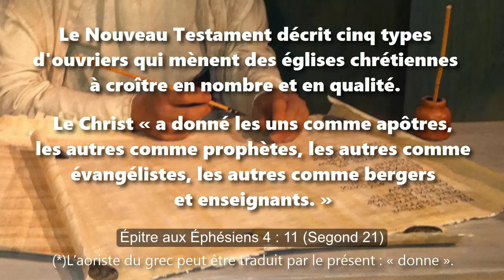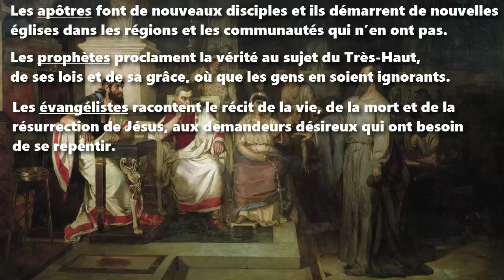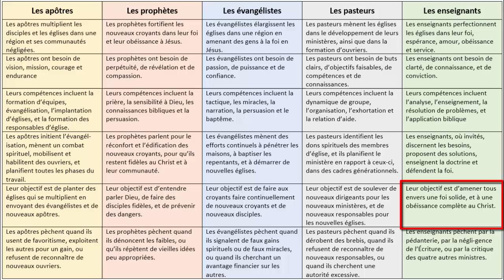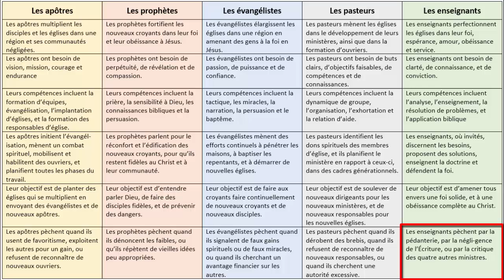Les ministres quintuples dans la multiplication d’église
Une interprétation de la Bible

Le Nouveau Testament décrit cinq types d'ouvrier qui mènent les églises chrétiennes à croître en nombre et en qualité.

Le Christ « a donné les uns comme apôtres, les autres comme prophètes, les autres comme évangélistes, les autres comme bergers et enseignants. » Épitre aux Éphésiens 4 : 11 (Segond 21)

(*)L’aoriste du grec peut être traduit par le présent : « donne ».

APERÇU

Les apôtres font de nouveaux disciples et ils démarrent de nouvelles églises dans les régions et les communautés qui n’en ont pas.

Les prophètes proclament la vérité au sujet du Très-Haut, de ses lois et de sa grâce, où que les gens en soient ignorants.

Les évangélistes racontent le récit de la vie, de la mort et de la résurrection de Jésus, aux demandeurs désireux qui ont besoin de se repentir.

Les pasteurs dirigent avec sagesse les communautés de disciples de Jésus, en usant de la compassion.

Les enseignants aident les disciples de Jésus à faire des changements dans leur vie par l’obéissance aux commandements de Jésus.

Environ un cinquième des croyants a un don apostolique, un cinquième un don prophétique, encore un cinquième un don d’évangélisation, un autre cinquième un don pastoral, et le cinquième qui en reste un don d’enseignement.

Ainsi, votre église possède toutes les ressources qu’il faut pour faire des disciples et pour démarrer de nouvelles églises.